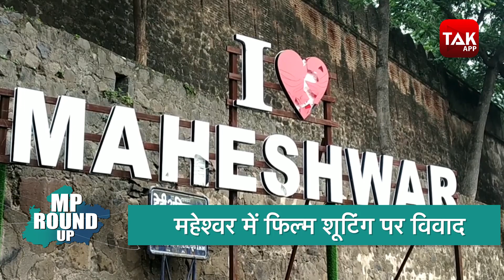MP Round UP: एमपी में फिर हुई पिटाई, इस बड़ा नाबालिग प्रेमी जोड़ा बना शिकार! | MPTak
MP Round UP: एमपी में फिर हुई पिटाई, इस बड़ा नाबालिग प्रेमी जोड़ा बना शिकार... देखिए पूरी रिपोर्ट...